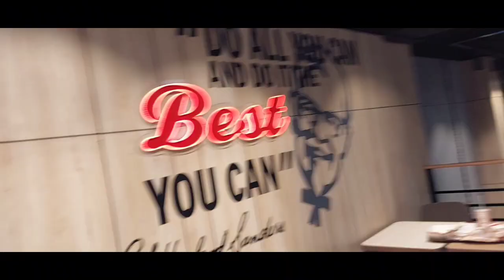KFC gaye|| 🍗 🍗 🍗 Mini vlog with doll ♥️ 💖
KFC gaye|| 🍗 🍗 🍗  Mini vilog with doll ♥️ 💖